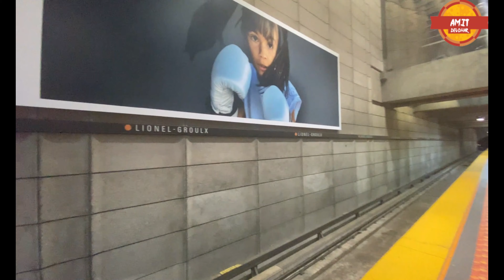Old Port of Montreal Tickets & Tours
Old Montreal is absolutely stunning! There's so much to see, do and eat! To help you decide on what to do, we made this travel guide on the best things to do in Old Montreal. We take you on a walking tour of Old Montreal's cobblestone streets, show you some of its gorgeous centuries old architecture, check out the Notre Dame Basilica, explore the Old Port, ride Montreal's Ferris wheel, tour the Montreal Museum of Archaeology and History and of course, try lots of its amazing food! Old Montreal has some of the best restaurants and patios in all of Montreal, and we're happy to share them with you in our Old Montreal travel guide.